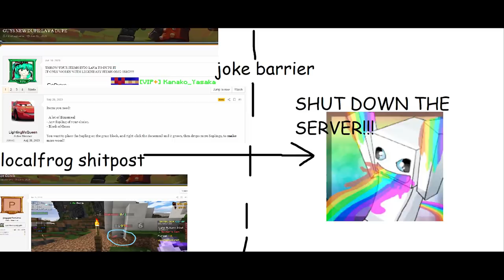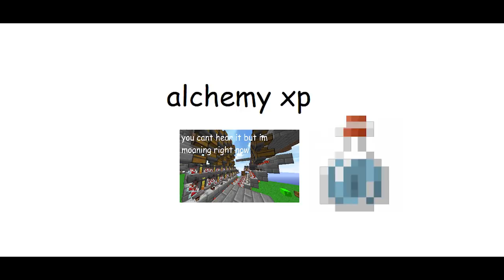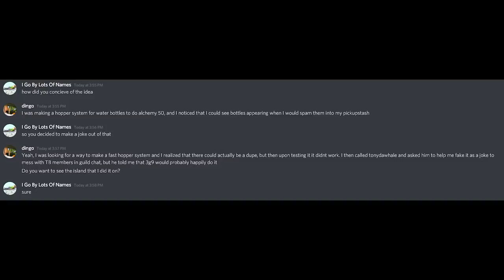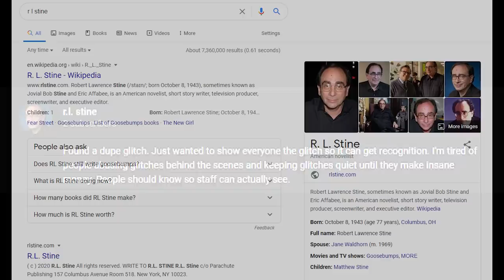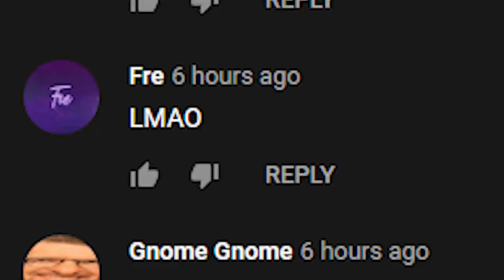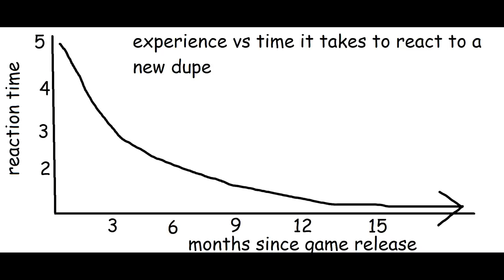How one man fooled the Hypixel Skyblock Admins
Yikes. Thank god he only got a warn

13ounce - okay
GTA theme song